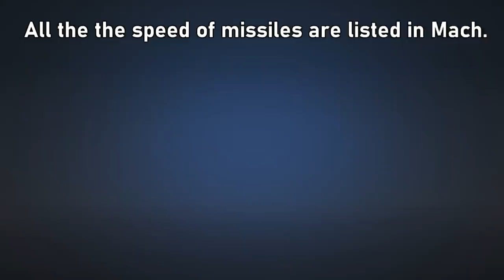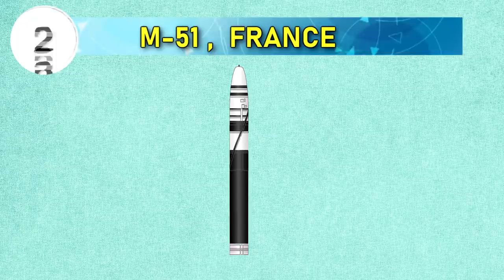Fastest Missiles of Nuclear Power Countries - Speed Comparisons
Today in this video,we are going to compare the Speed  of the fastest missiles of all the countries that have nuclear weapons.North korea is not included in the list, as little public information is known about North korean missiles.

All the the speed of missiles are listed in mach.

NUMBER 7:Shaheen 3, Pakistan
Number 6: Jericho 3,Israel
Number 5: Trident D5, USA/UK
Number 4: AGNI 5 ,INDIA
# Number 3: DF-41, China
# Number 2: M51 , FRANCE
# Number 1: Avangard (Hypersonic glide vehicle) ,RUSSIA